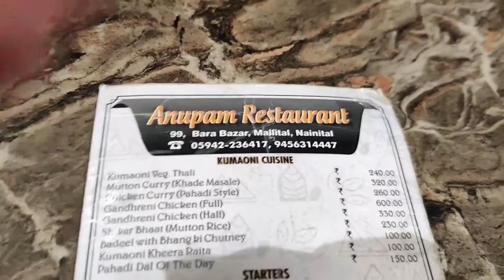Kamouni Thali in Nanital || Kamouni Food || 4 Ghumakkad